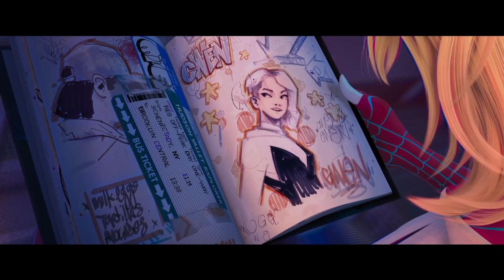Spider-Man Across The Spider-Verse MOVIE REVIEW [The MGZ+ Podcast]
En el primer episodio de The MGZ+ Podcasts hablamos de la nueva pelicula de Sony Pictures "Spider-Man: Across THe Spider-Verse".